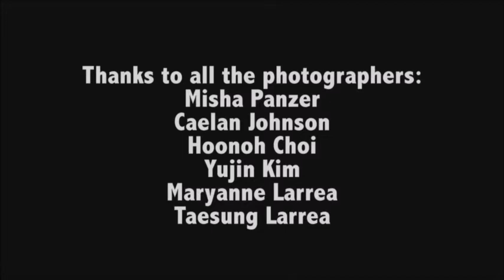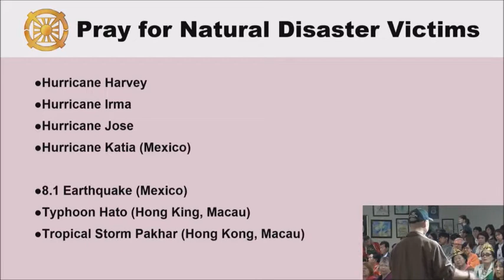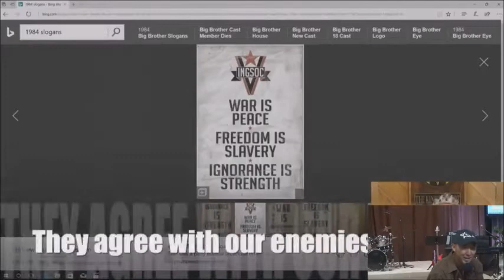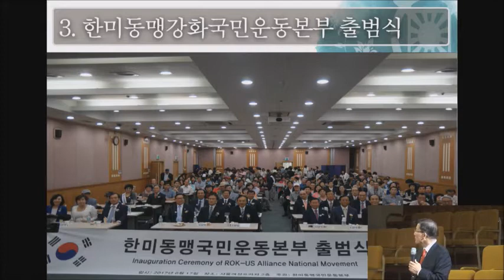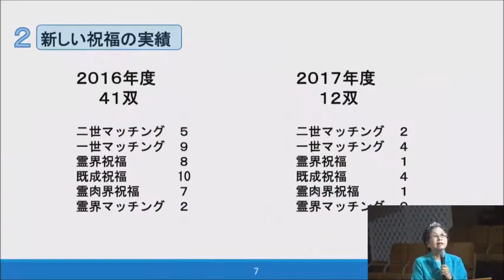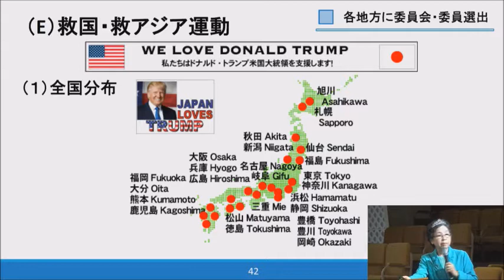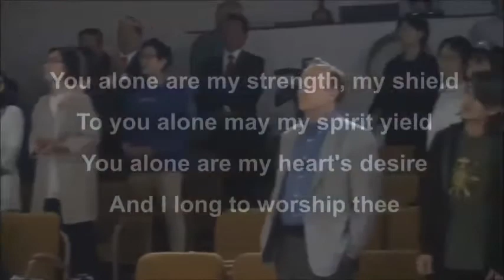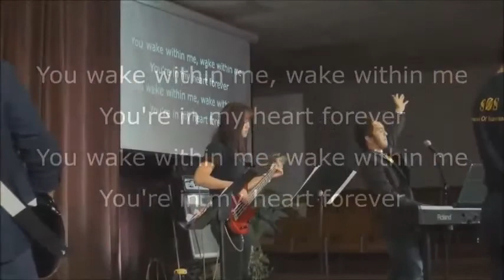Sunday Service - Sept. 10, 2017 - Rev. Hyung Jin Moon - Unification Sanctuary, Newfoundland PA